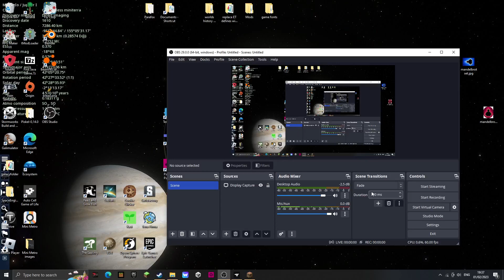Minecraft: Backrooms Survival Episode 1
This video is not targeted towards a younger audience.
This is the first episode in my Minecraft Backrooms survival series.